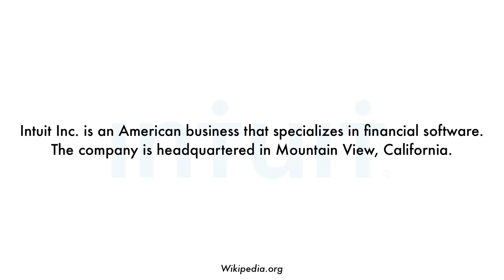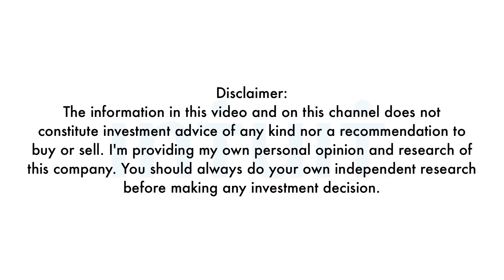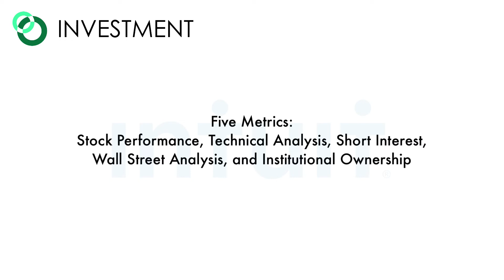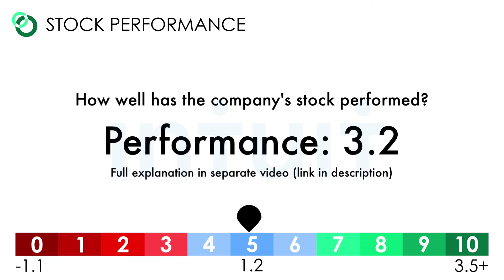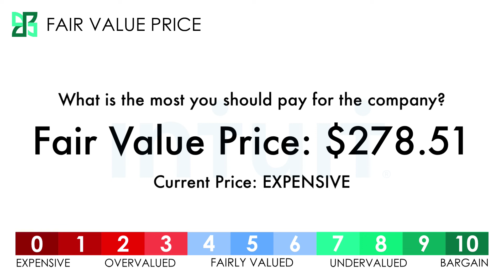Intuit (INTU) Stock Analysis: Should You Invest?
Is Intuit Inc. a great long-term investment? I've analyzed 3 factors consisting of 14 metrics that will determine whether Intuit is a good business and if its stock is priced reasonably to justify investing in the company right now. Today on GrowthShares, let's analyze Intuit Inc. (INTU).

✅ This company was researched the prior week before the video was released. The prices are current as of the last trading day of the previous week. This analysis is based on a long-term outlook of a company (5 years+).

✅ The analysis is split into 3 factors: Business, Investment, and Valuation. Each factor is weighted differently and also includes a number of metrics: Forward Growth, Business Margins, Operating Margins, Rate of Return, Debt Utilization, Dividends, Sustainability, Market Dominance, Stock Performance, Technical Analysis, Short Interest, Wall Street Analysis, Institutional Ownership,  and Fair Value Price.